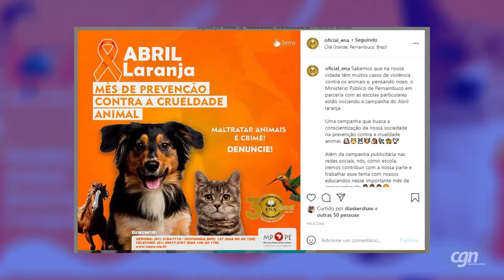Campanha Abril Laranja busca conscientizar sobre os maus-tratos que ainda sofrem os animais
Propagada pelo Ministério Público de Pernambuco, campanha traz informações importantes sobre como realizar denúncias de maus-tratos contra os animais.